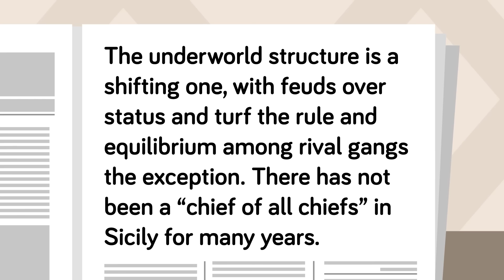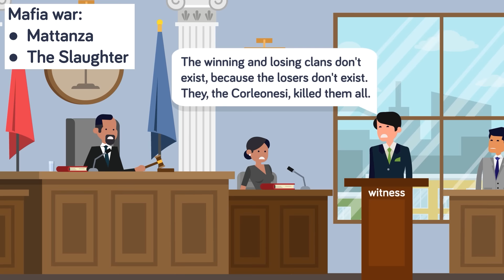How the 'Great Mafia War' Killed Thousands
Have you ever heard of the "Great Mafia War"? Check out today's new video to find out all about the war within the mafia, and how thousands were killed in the wake of this epic crime war! Find out the real history of the mafia right here!